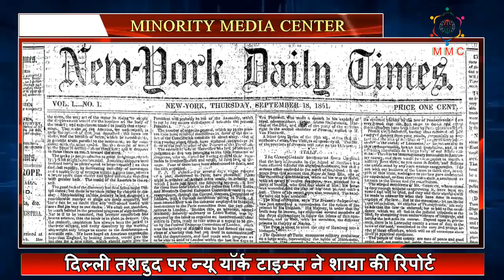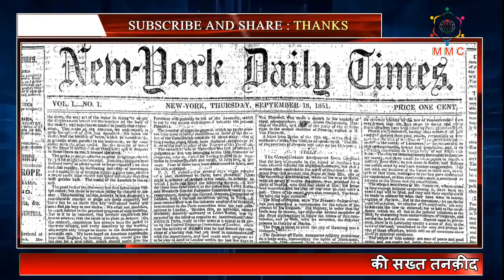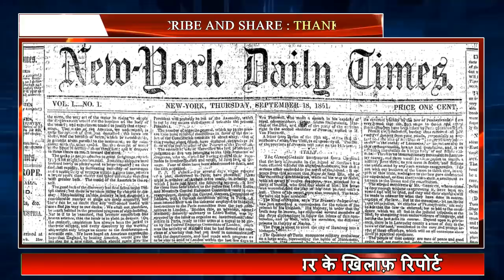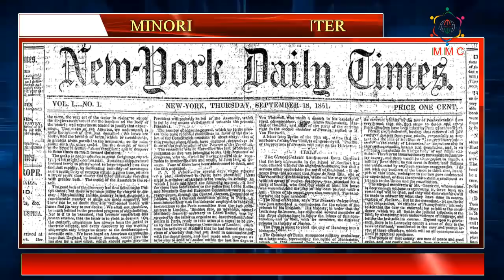दिल्ली फ़साद पर उठी न्यू यॉर्क की मज़बूत आवाज़ || Minority Media Center